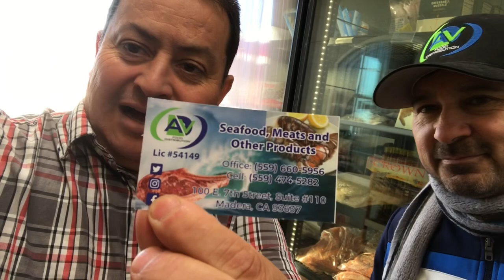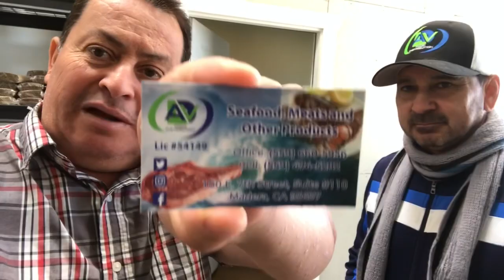Carlitos te recomienda en madera California donde comprar carne a precio de mayoreo￼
En madera California el mejor lugar para comprar carne a precio de mayoreo para todo el mundo￼